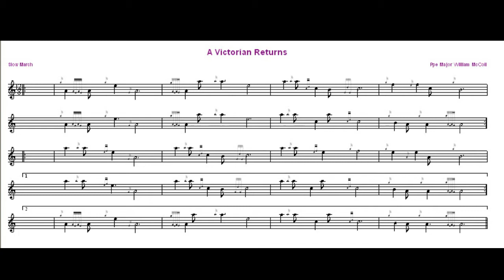A Victorian Returns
12/8 Lament

Sorry About the few spelling mistakes